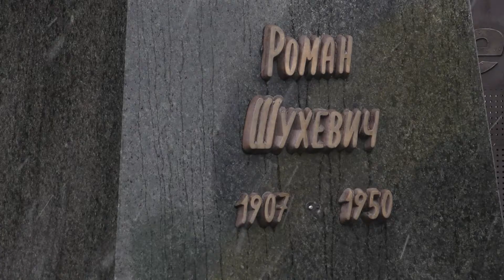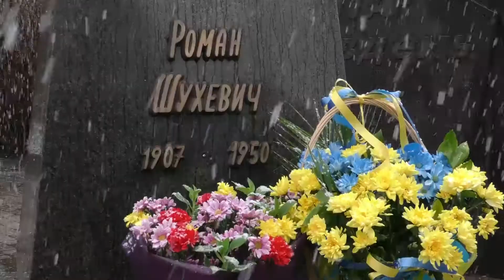ПАМ‘ЯТЬ ПРО БОРОТЬБУ 05.03.2021 Вісник Міського Голови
Сьогодні у Франківську традиційно відзначаємо трагічні роковини загибелі Романа Шухевича, видатного українського політичного й громадського діяча та головнокомандувача УПА! 🇺🇦
Сьогодні наш обов'язок - нехай навіть в онлайн режимі, або просто коротким словом вшанувати пам'ять нашого Героя, завдяки якому сьогодні ми маємо незалежну Українську державу!
Декілька років тому ми у Франківську відкрили пам'ятник Роману Шухевичу, а також його ім'ям назвали ліцей.
Пам'ятаймо славні дні наших героїчних сторінок в історії й пам'ятаймо наших Героїв! 🇺🇦
Слава Україні!